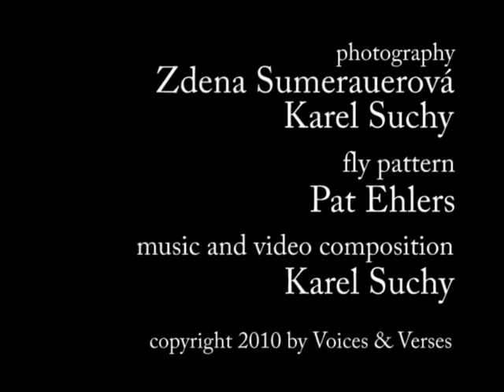Dun from FLY BOX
Dun is part of Fly Box, a multimedia performance/exhibit with live and recorded instrumental and vocal music, video, still photography, sung and spoken word, textile art and fishing fly design. Fly box premiered live, August 12, 2010, at the Racine Art Museum, produced by Karel Suchy and Voices and Verses. Suchy composed the music, and Voices and Verses adds improvisational elements. Each movement refers to a life stage of a flying insect. Texts are based on "The Compleat Angler" by Izaak Walton and Charles Cotton, 1653.